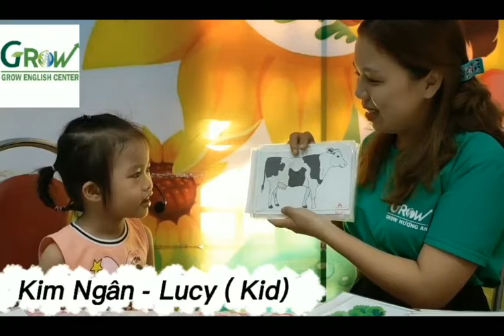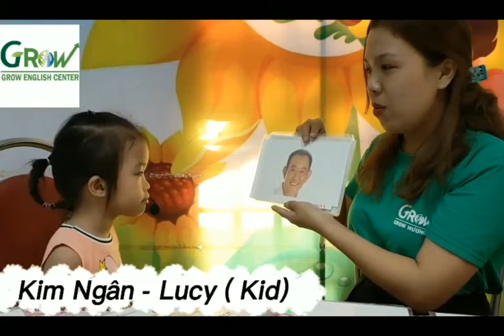LUCY - NGUYỄN KIM NGÂN ( KID)